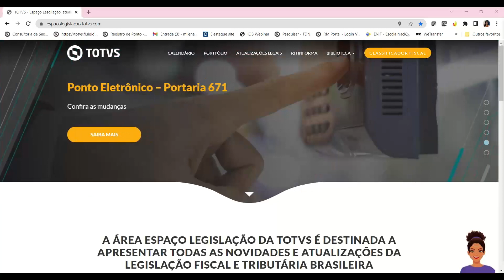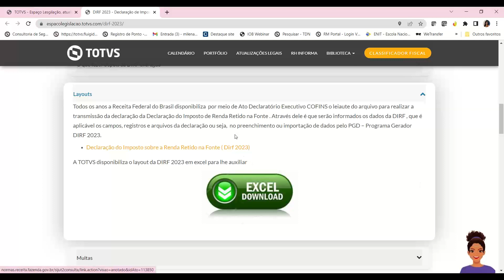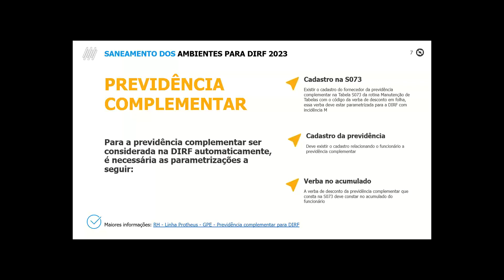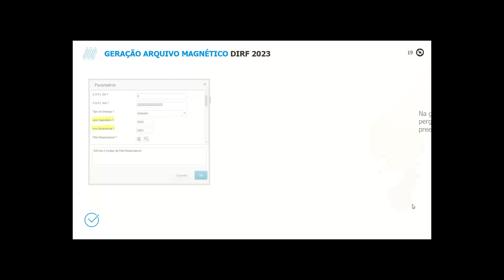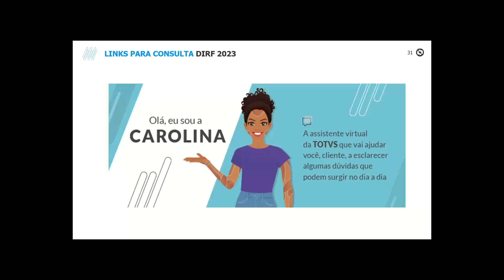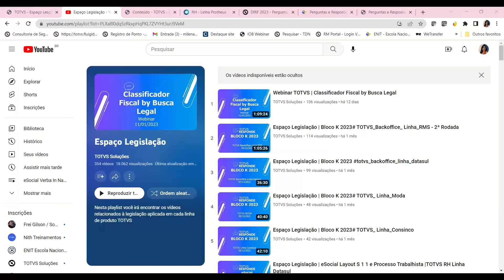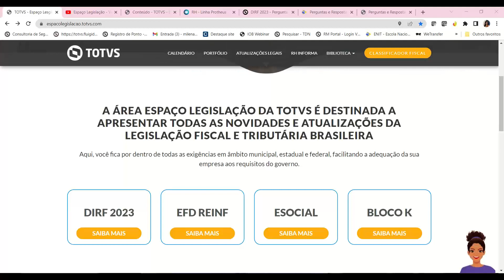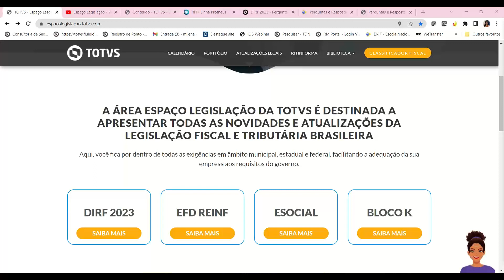Espaço Legislação | DIRF 1º Rodada | TOTVS RH Linha Protheus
Nesse webinar abordado os conceitos estruturais importantes a serem observados por nossos clientes, prazos de envio, novidades para este ano e no Informe de Rendimentos, bem como as informações sobre nossos módulos de folha e financeiro no produto TOTVS para entrega desta obrigação.